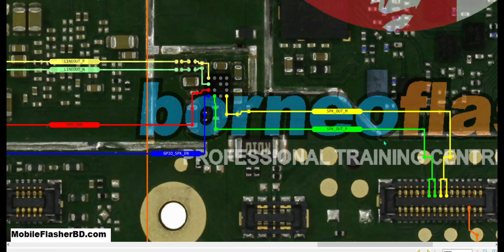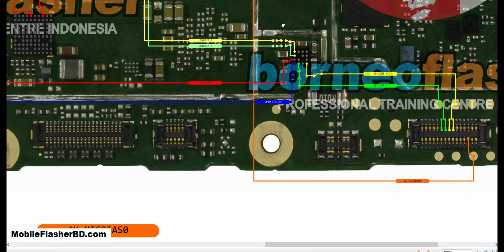Nokia 3.1 Plus MIC SPK Buzzer Problem Repair All Supply Line Jumper Ways